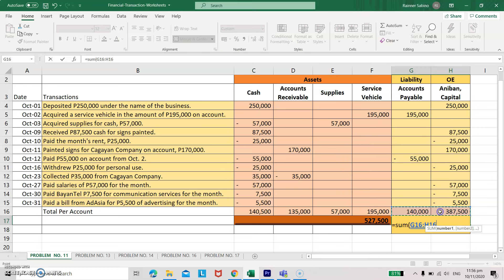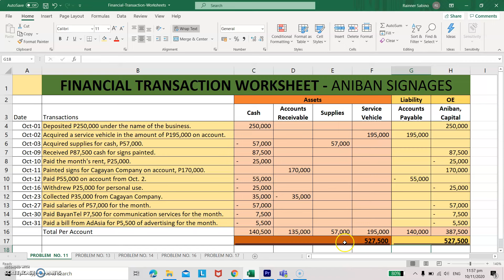Financial Transaction Worksheet #2 EASY TO UNDERSTAND (Explained in Taglish by Sir RDS)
Learn How To Analyze TRansactions